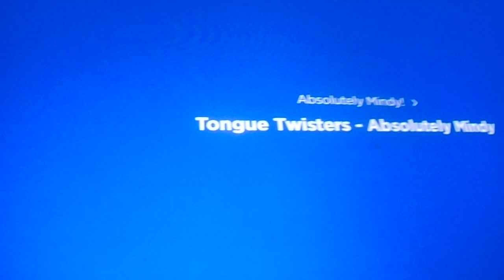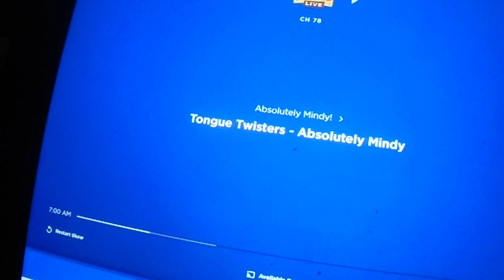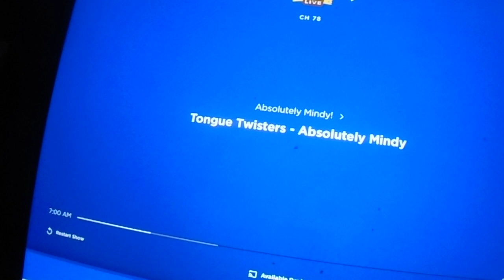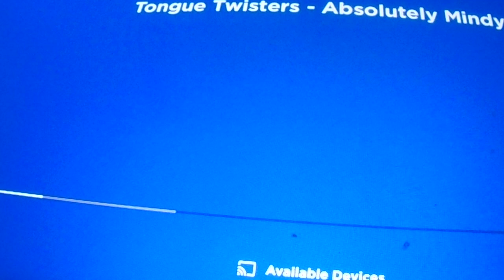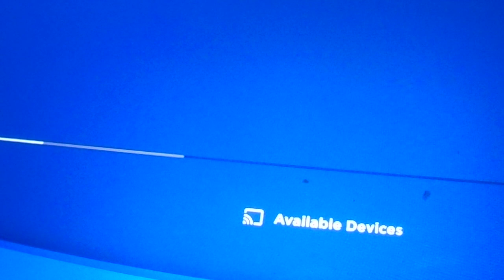Tongue Twisters - Absolutely Mindy